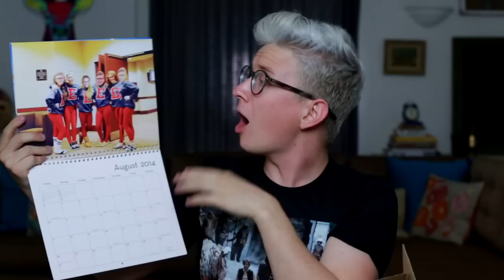OPENING XXX FANMAIL (PO Box #3) | Tyler Oakley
Bow-Tie Etsy

Huge thanks to everyone who helped make this video happen, like y'all at home for sending gifts, the haters, Beyonce for being flawless, Warby Parker for sponsoring a HOOK-UP for y'all with that free shipping, and all the inappropriate shit y'all sent. Oh, and go push the LIKE button. Please? I'll love you forever.

They'll send you the glasses, you pick which ones you want, return the glasses with your perscription, and they send you your final pair. And they're only $95 and every time you get a pair, they send a pair to kids in need. I dig that.